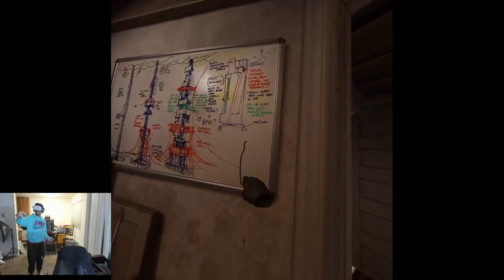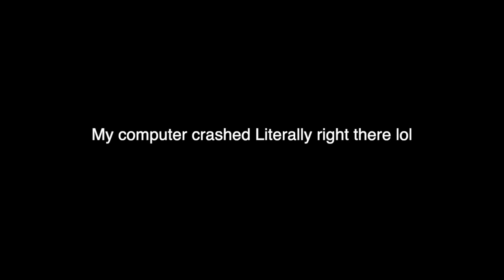HALF LIFE ALYX VR